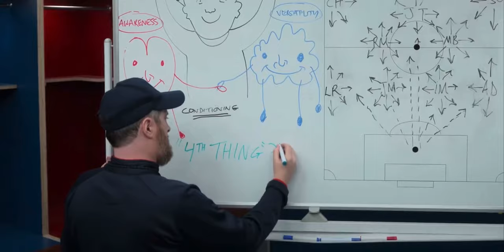Ted Lasso - Emotional Richmond Players Watch Their Past Memories Video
From S03 E12 “So Long, Farewell”